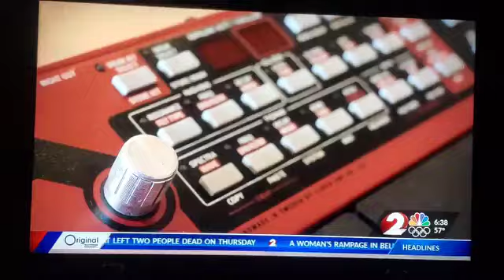Dayton Funk with Muse Machine!